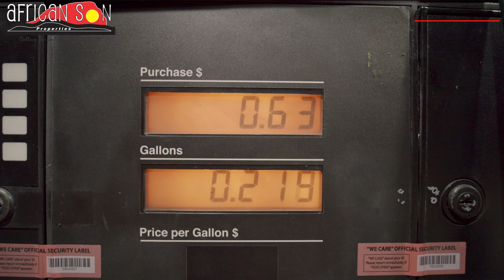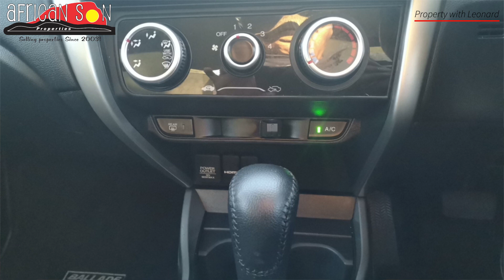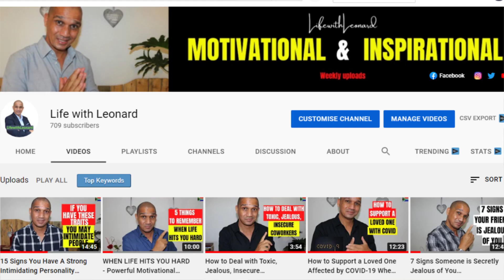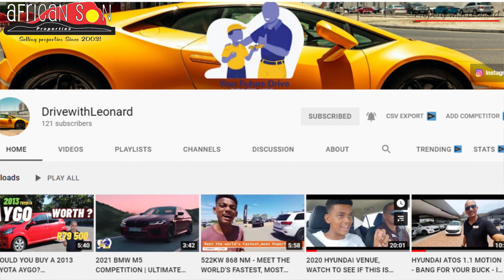10 Tips That Will Help You Save Money On Fuel ⛽ 🇿🇦 (Improve Your Car's Fuel Economy)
Bring a smile to your dial with a Boodle quick loan - Fast & Easy - It only takes 2 minutes!

Get Flexible Private Medical Cover from R175 pm. Episodic Health Insurance lets you choose your medical cover benefits to save on your premiums

In this video I share tips and advice that will help you spend less money on fuel and be more friendly with the environment at the same time.

Timestamps:
0:00 Intro
1:58 Don’t skimp on servicing
2:48 Gearing ratio's
3:23 Traffic considerations
4:05 Do not carry unnecessary weight
4:22 Maintenance
4:48 Make sure that your tires are properly inflated
5:20 Travel buddies or lift clubs
5:40 Buy early or late in the day
6:02 Be tech-savvy
7:55 When it comes to fuelling-up
8:40 Drive steady and plan ahead
8:52 Be reasonable with the air conditioning
8:58 Don’t idle
9:10 Take regular care of your car
9:25 Choose an economical vehicle

South African motorists have certainly felt the pinch of high fuel prices that continue to climb due to the weaker Rand and higher international fuel prices.
How are petrol prices calculated?
According to South African Petroleum Industry Association, the government regulates the petrol retail price. It’s changed every month on the first Wednesday of the month. The Central Energy Fund on behalf of the Department of Energy facilitates the calculation of the new price.
The petrol pump price is made up of a number of price elements and these can be divided into international and domestic elements.

There are two factors that influence the price of petrol, namely external and internal: External factors: The exchange rate – that is the price of the dollar vs the rand. Internal factors: These include rising prices in crude oil, transport costs, and taxes and levies.

Here are some of my previous videos:
FIRST TIME Property Buyer Advice for South Africans | What You Need To Know (PART 1 of 2)
Don't forget to leave your comments in the comment section below!

Stay blessed!